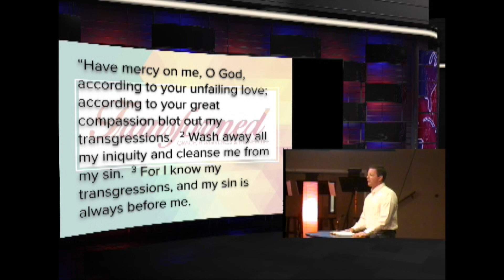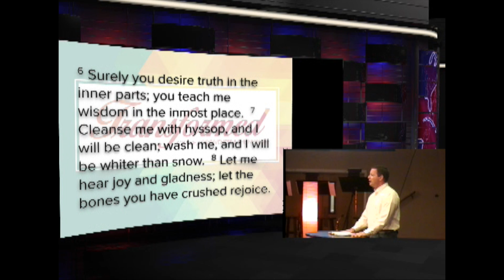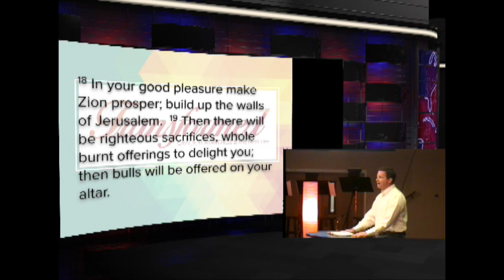Me and Me